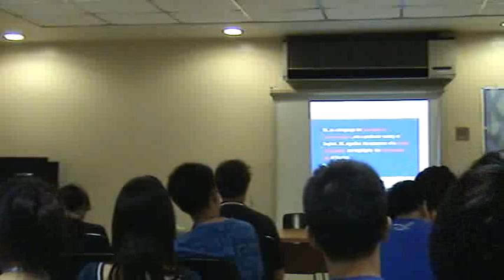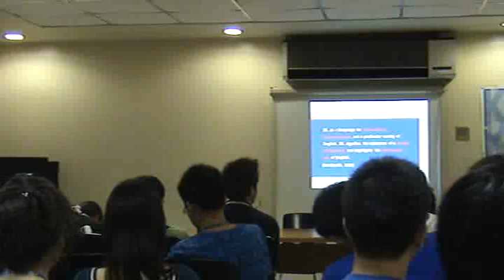Phan Le Ha (Part 2).m4v